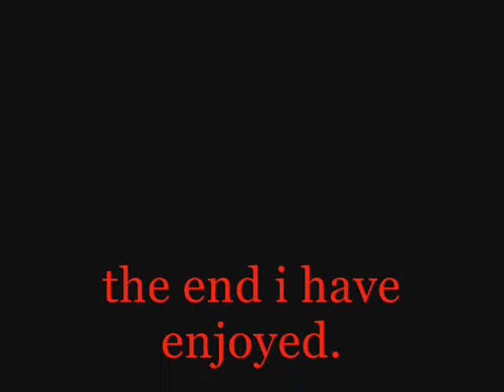elvemage the real men himself!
elvemage meeting wold 28